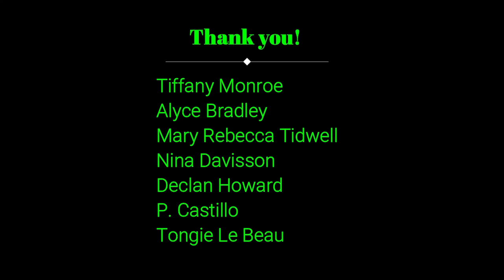~Mystery Monday~ Who was the "Pretender King," really?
Last Monday, we talked about the missing Princes in the Tower.  Although many people believe King Richard III killed the boys (his nephews) in order to take the thrown, many others believe the boys did escape.

In 1491, a young man popped up calming to be the missing Prince Richard.  This claim challenged the reign of the new King Henry VII.

History now calls this man Perkin Warbeck, the great pretender.

But was he pretending?